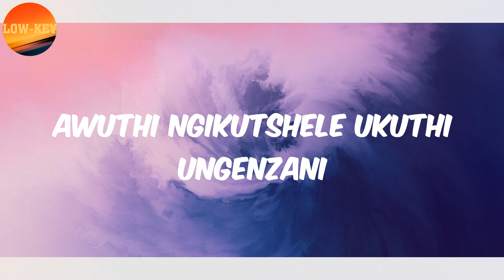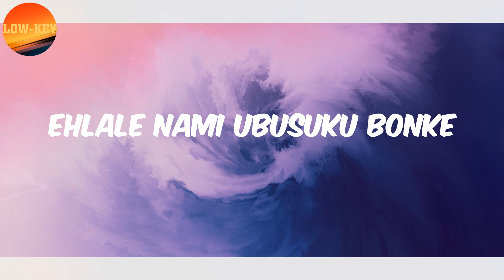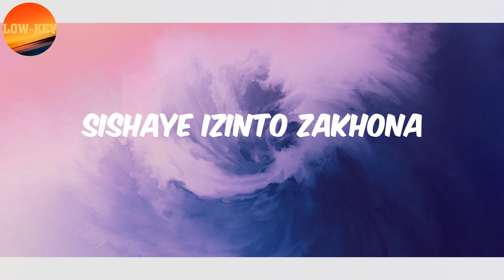𝗕𝗼𝗼𝗵𝗹𝗲 (𝗟𝘆𝗿𝗶𝗰𝘀) - 𝗣𝗶𝗹𝗹𝗼𝘄 𝗧𝗮𝗹𝗸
Lyrics Pillow Talk:
Awuthi ngikutshele ukuthi ungenzani
Awu mina awuthi ngikutshele
Lomuntu ungenzani
Awu mina athi ngikutshele
Lomuntu ungenzani
Bekathi uzongibona later
Uzongichecker later
Ayi uzongicava later
Ayi maan uzongiclocker later
Bekathi uzongibona later
Uzongichecker later
Ayi uzongicava later
Ubethi uzoza ezongibona
Ehlale nami ubusuku bonke
Sishaye izinto zakhona
Si-enjoye nepillow talk
Ubethi uzoza ezongibona
Sishaye izinto zakhona
Si-enjoyе nepillow talk
Ubethi uzoza ezongibona
Ehlalе nami ubusuku bonke
Sishaye izinto zakhona
Si-enjoye nepillow talk
Ubethi uzoza ezongibona
Sishaye izinto zakhona
Si-enjoye nepillow talk
Bekathi uzongibona later
Ayi uzongicava later
Bekathi uzongibona later
Ayi uzongicava later
Ubethi uzoza ezongibona
Sishaye izinto zakhona
Si-enjoye nepillow talk
Ubethi uzoza ezongibona
Sishaye izinto zakhona
Si-enjoye nepillow talk
Ubethi uzoza ezongibona
Sishaye izinto zakhona
Si-enjoye nepillow talk
Ubethi uzoza ezongibona
Sishaye izinto zakhona
Si-enjoye nepillow talk
Ubethi uzoza ezongibona
Sihlale ubusuku bonke
Senza izinto zakhona (Later)
Ubethi uzoza ezongibona
Sishaye izinto zakhona
Si-enjoye nepillow talk
Ubethi uzoza ezongibona
Sishaye izinto zakhona
Si-enjoye nepillow talk
Ubethi uzoza ezongibona
Sishaye izinto zakhona
Si-enjoye nepillow talk
Ubethi uzoza ezongibona
Sishaye izinto zakhona
Si-enjoye nepillow talk